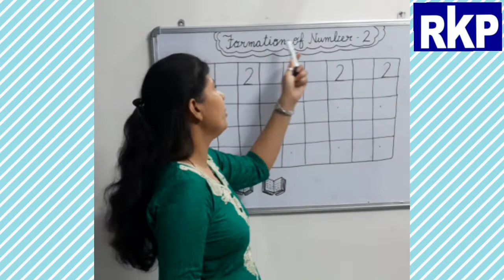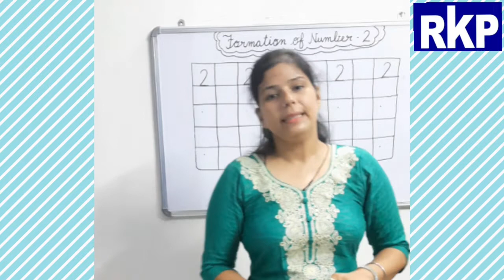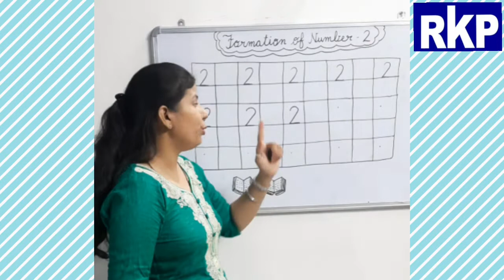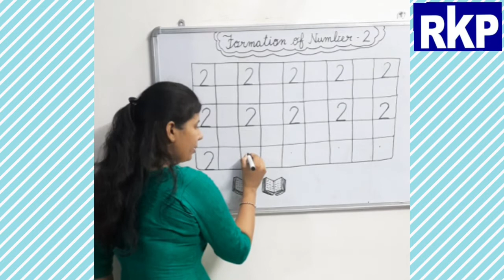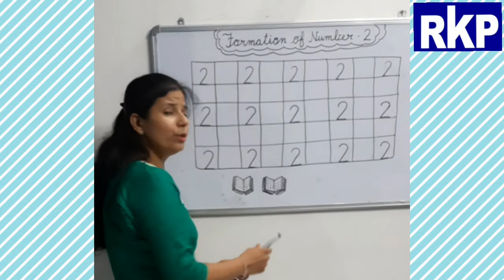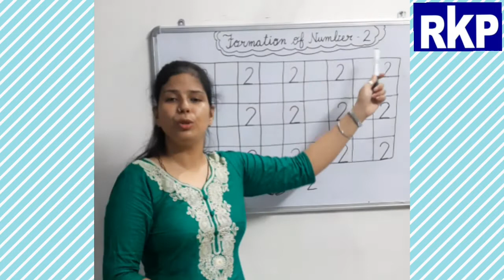Grade-Nursery, Topic-Formation of Number-2,by Ms.Gouri Sharma